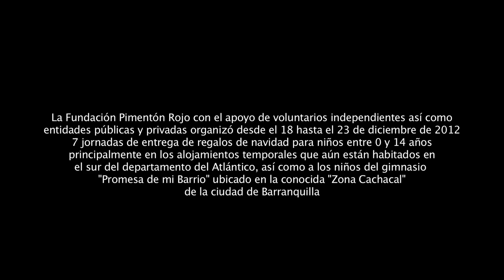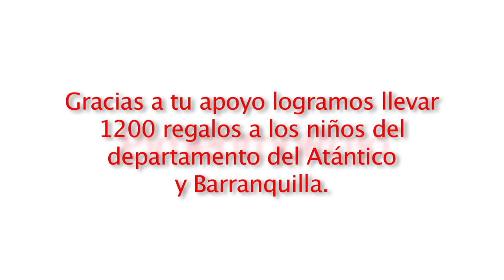Fundación Pimentón Rojo - Entrega regalos albergues del departamento del Atlántico, dici